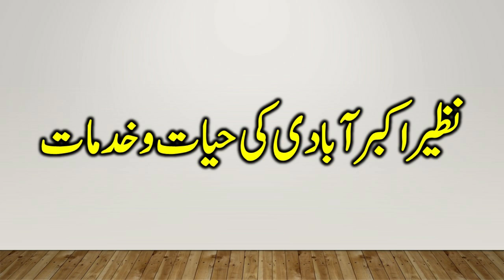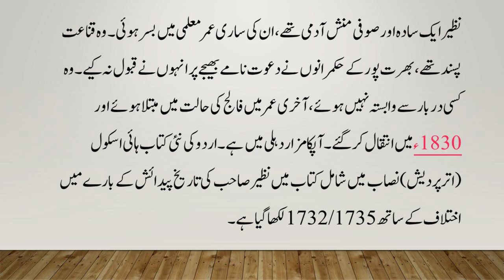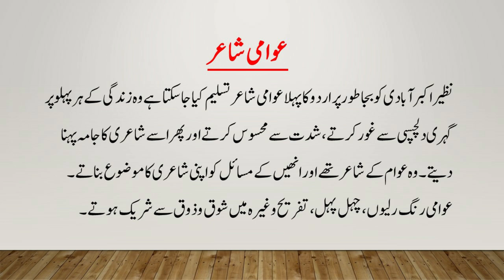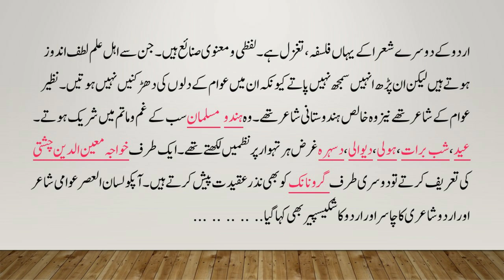Biography of Nazeer Akbarabadi || Awami Shayer Nazeer ki Shakhsiyat aur Shayeri par Aqwal || NET-SET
Biography of Nazeer Akbarabadi || Awami Shayer Nazeer Akbarabadi ki Shakhsiyat aur Shayeri par Arbab-E-Ilm-O-Qalam ke Aqwaal-O-Tasurrat || NET-SET
 نظیر اکبر آبادی کی حیات و خدمات